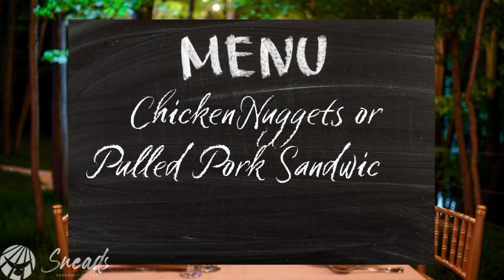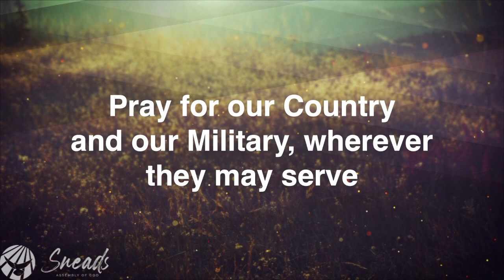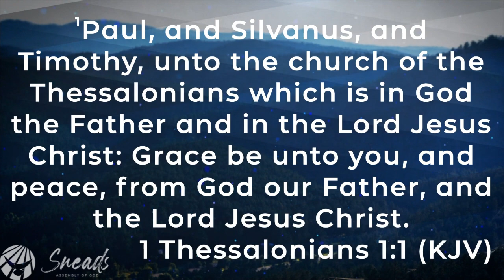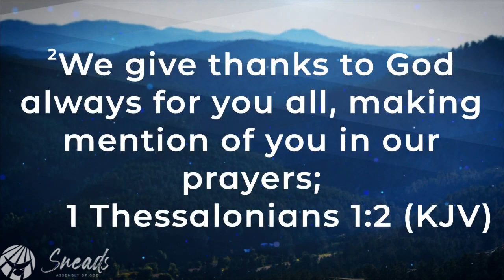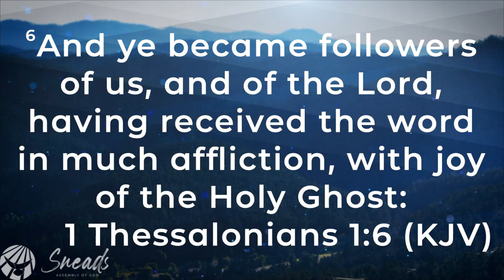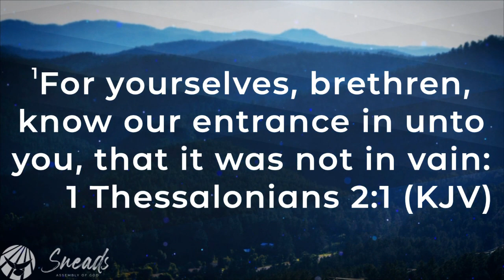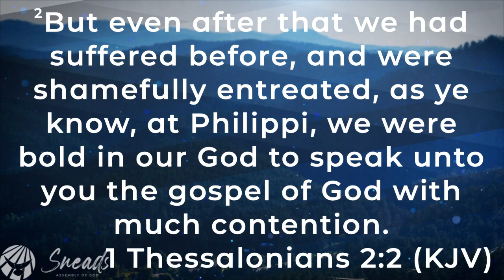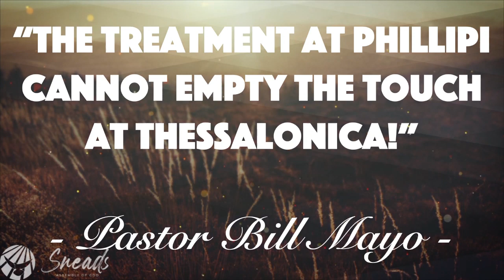"The Treatment At Phillipi Cannot Empty The Touch At Thessalonica!" (Full Service)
Pastor Bill expounds on the trials and tribulations of Paul and Silas found in 1 Thessalonians 1:10, 2:1,2